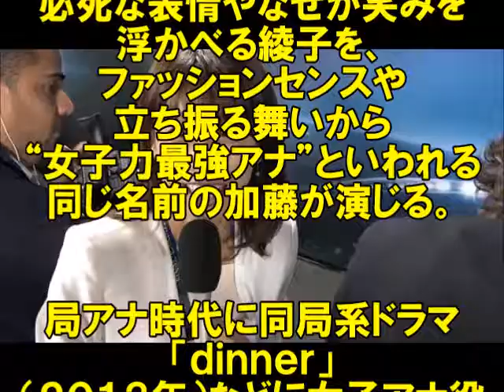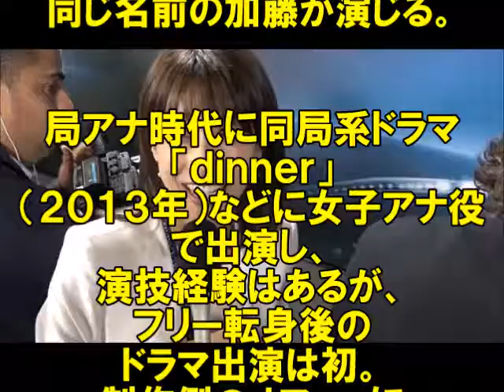【緊急速報】カトパンまさかの〇〇出演！業界騒然！！（芸能裏事情大暴露）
加藤綾子と明石家さんま ニューヨーク恋物語のはじまり！？ 密会デートを目撃される...！！？【芸能えんためcapitol】